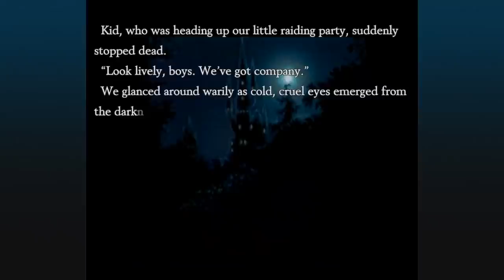LANZAMIENTOS DESTACADOS DEL MES --- Abril de 2022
Un mes más tranquilo al fin, para que recuperemos horas y podamos cerrar juegos antes de acercarnos al verano. Un abrazo genios.